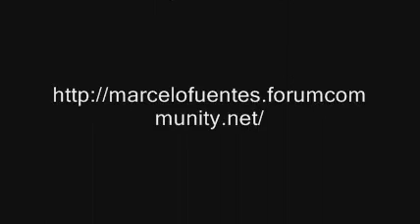Inaugurazione centro estetico barletta 09-07-09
Marcelo Fuentes ospite all Inaugurazione di un centro estetico  a barletta 09-07-09.